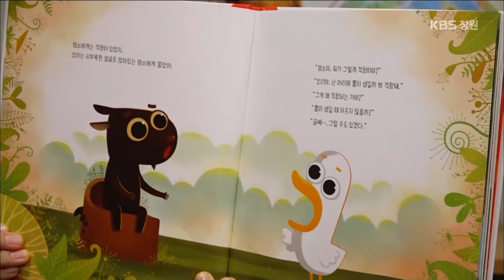[생생투데이-창원] 요즘 엄마의 똑똑한 육아! - ③ 장난감 도서관 편 (2016.10.28,금)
엄마의 No.1고민은 언제나 육아!
바르고 건강하게 잘 키우고 싶지만 혼자서 하다보면
힘에 부치는게 요즘 엄마들의 현실이다
하지만 발품 팔고 손품 팔다보면
주위에서 쏠쏠한 육아정보 건질 수 있는데...
동네 보건소에서는 아이들 정서와 발달에 도움을 주는 무료 강연을 들을 수 있고
장난감 도서관에서는 저렴한 비용으로 아이들이 좋아하는 장난감을 가지고 놀 수 있다
게다가 요즘엔 힘들게 이유식을 만들어 먹이는 엄마보다
간편하게 이유식 카페를 이용하는 엄마들도 늘고 있는데
요즘 엄마들의 똑똑한 육아법, 함께 배워보자
[주요 내용]
- 진해 장난감 도서관을 이용하는 엄마들
[연락처]